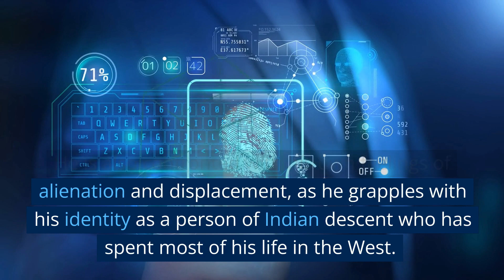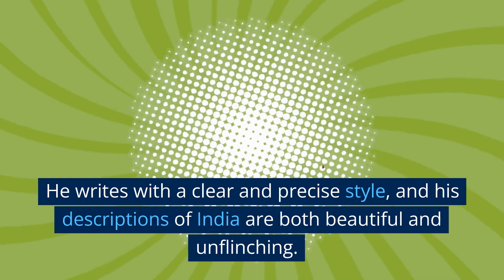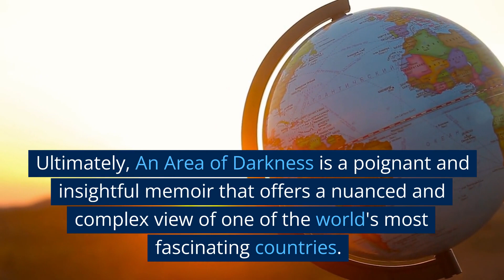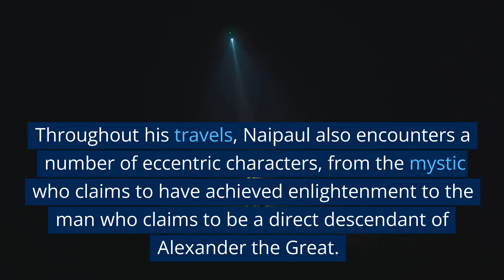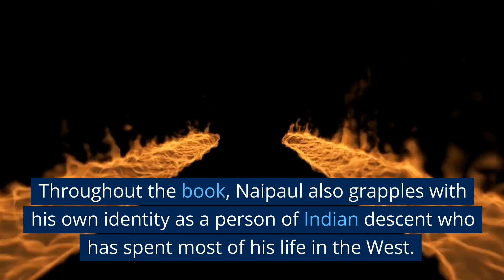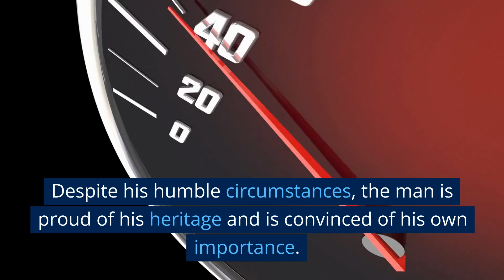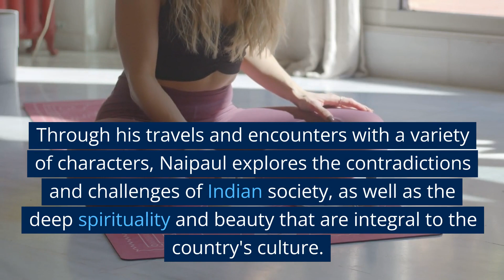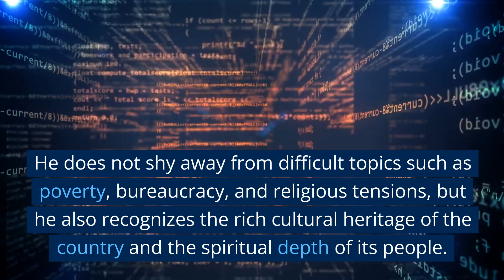An Area of Darkness by V.S. Naipaul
In this video, we explore the acclaimed memoir, An Area of Darkness, by V.S. Naipaul. Through his travels in India in the 1960s, Naipaul offers a complex and nuanced portrait of Indian society and culture, exploring themes such as poverty, bureaucracy, spirituality, and identity. Join us as we delve into the powerful and thought-provoking insights of this must-read memoir.